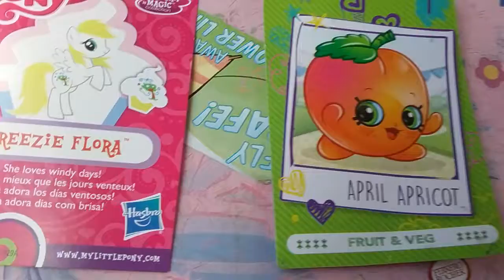MY LITTLE PONY FRIENDSHIP IS MAGIC AND SHOPKINS CARDS!